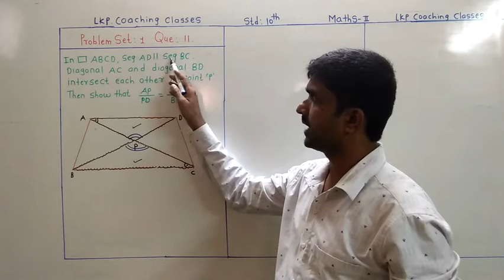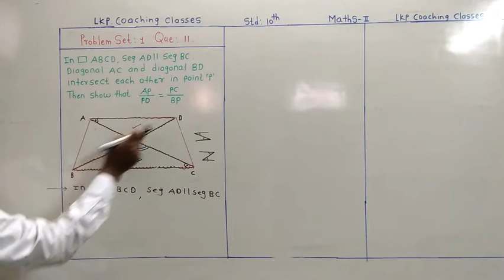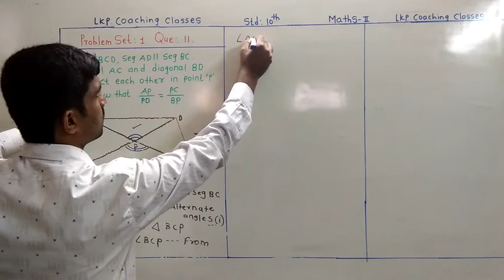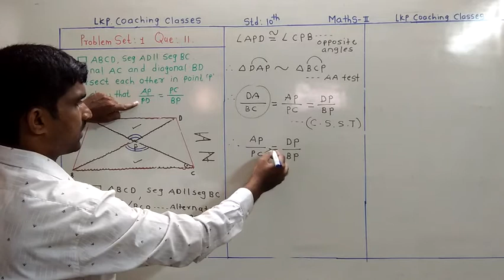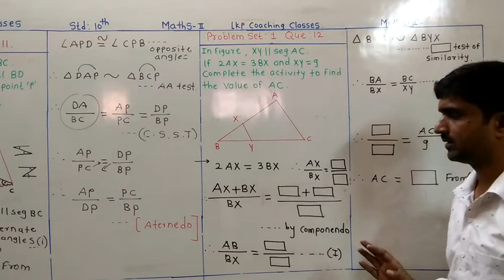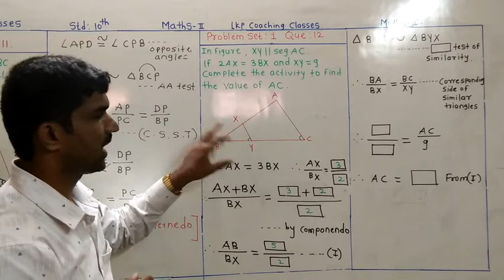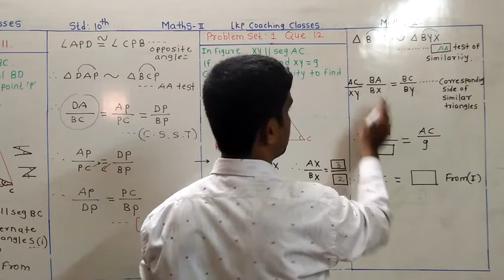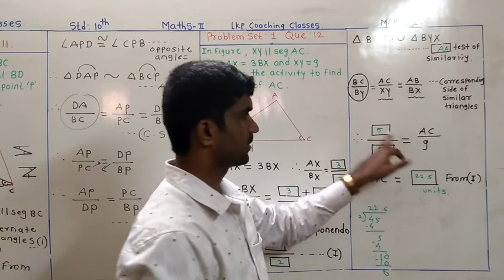10th .Maths 2 .Video 32 . LKP Coaching Classes .9730515161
10th.Problem set : 1. Que 11 and 12